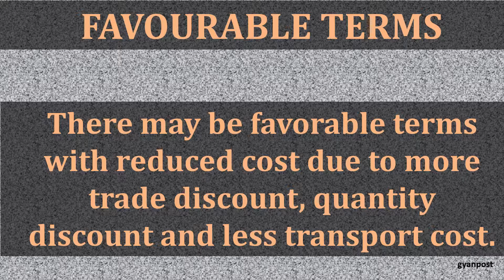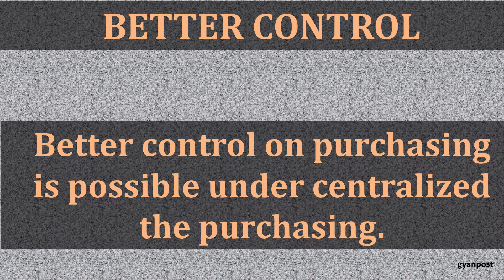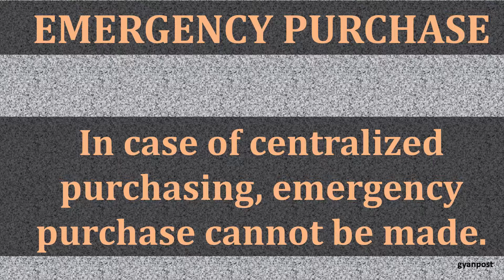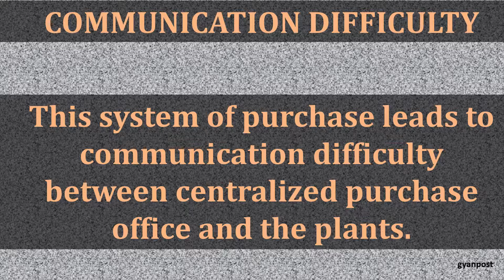ADVANTAGES AND DISADVANTAGES OF CENTRALISED PURCHASING